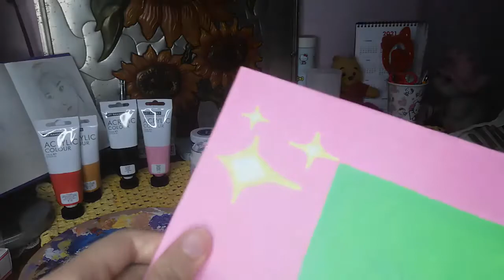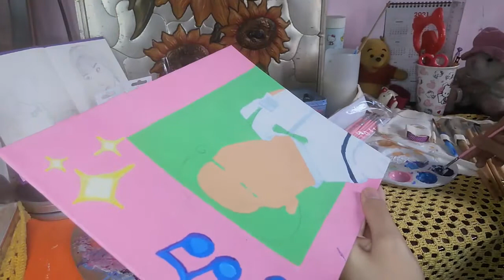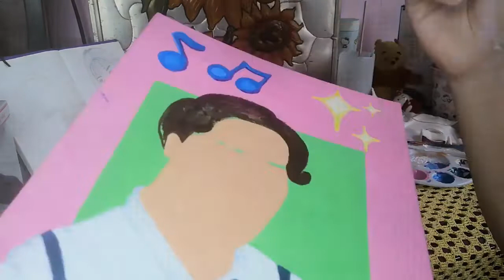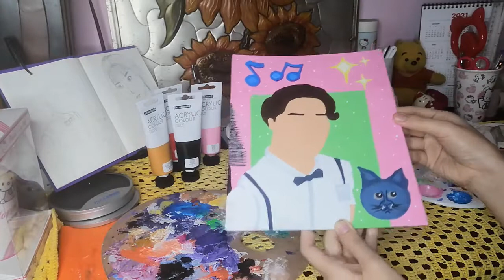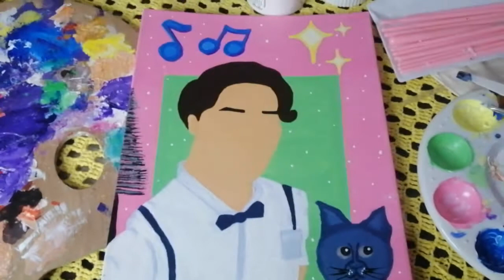Painting Marlo Mortel (Happy 1st Anniversary Team Kumu Marlo!) | Renee Squirrel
Educate. Inspire. Empower. ✨
This channel aims to provide you Lifestyle, School and Art Tips. Keep safe everyone! Spread LOVE ❤️